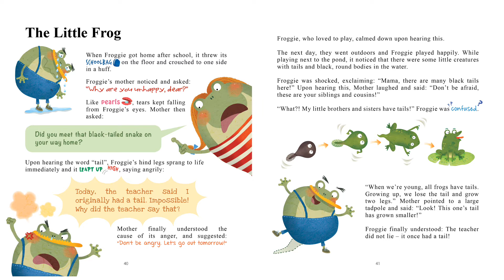I Love Reading Collection 5 Video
《我爱阅读》系列5由周星衢基金编写出版，每个系列各含四册绘本，每册由四册故事组成。故事里均融入童书三大元素 —— 趣味、想象、童心，让小读者乐读乐学。故事语言经过本地华语教学研究的专业机构 —— 新加坡华文教研中心的严格鉴定，是专为本地小学生量身定做的优质华文绘本。Each I Love Reading Collection consists of four differently themed story books, with each book containing four short stories to inspire children through interesting, imaginative and lively elements. Specially designed for primary school students in Singapore, the contents have been appraised by educational specialists from the Singapore Centre for Chinese Language (SCCL).